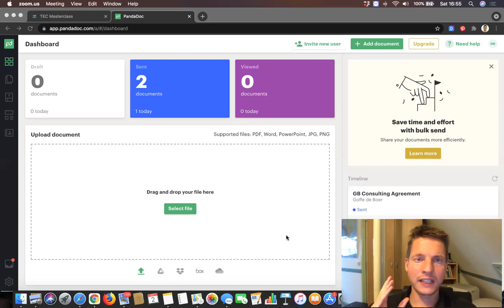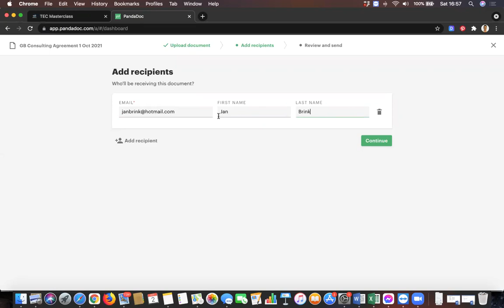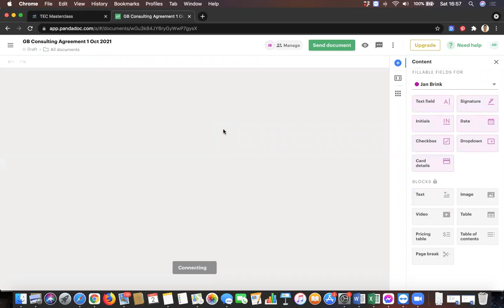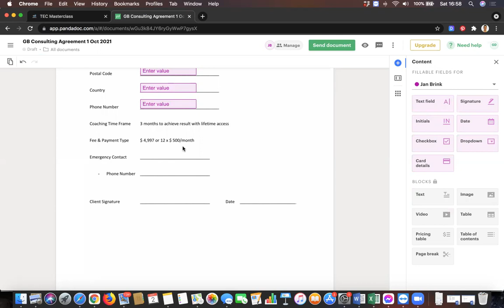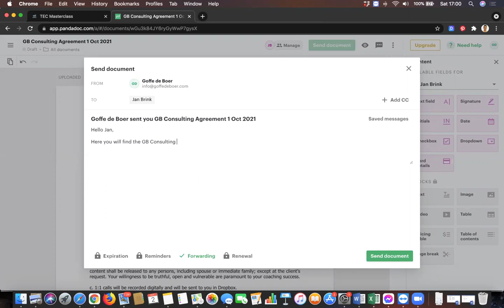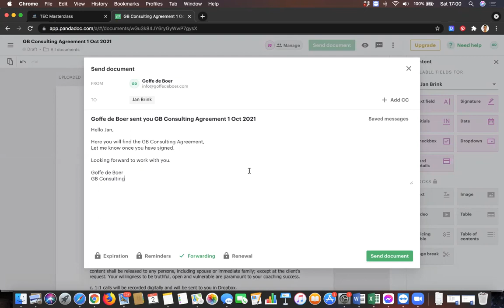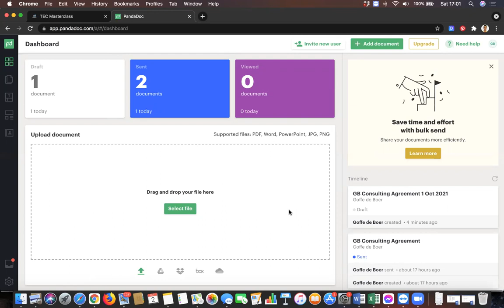How To Collect e-Signatures With Panda Doc For FREE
Panda Doc allows you to collect e-signatures for free so no need to pay for a monthly subscription.

In this tutorial I show you how to create an account and how to upload your contracts or forms you want to get signed.

Besides the e-signature you also can collect other data like name, address and date.

Find out more about me and what I do on my

Join my Facebook group The Ethical Coach to learn more about organic marketing and coaching

Feel free to book a free 30 minutes zoom call with me

Always remember:

          🏆YOUR POTENTIAL IS LIMITLESS🏆